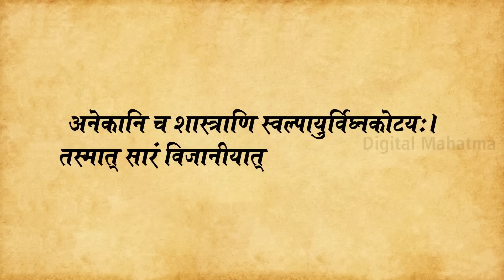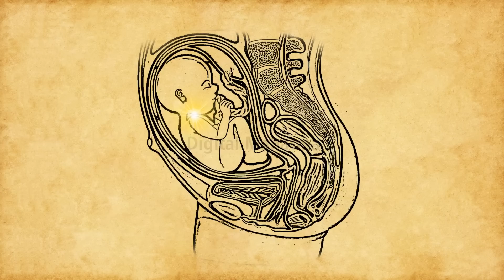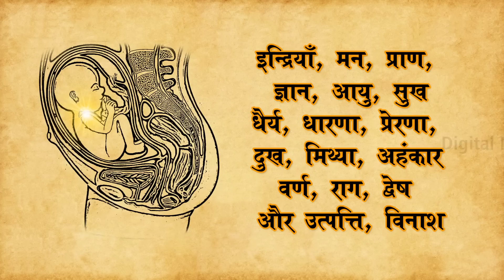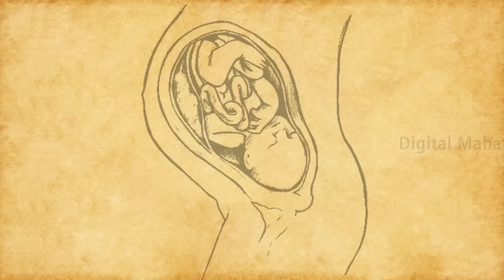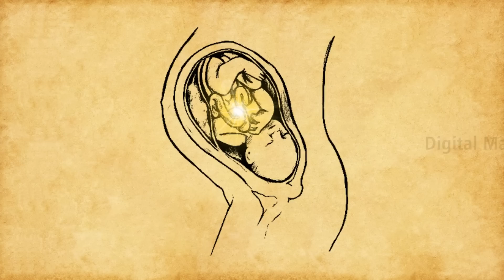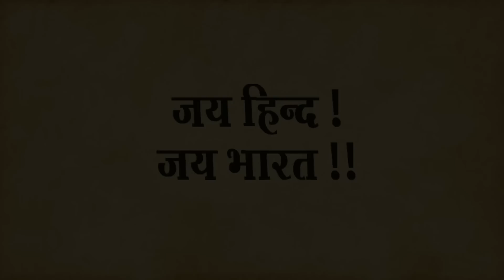गर्भस्थ शिशु में प्राण संचार एवं पूर्व जन्म की यादें Garud Puran | गरुड़ ज्ञान-19 | Digital Mahatma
सभी प्रिय दर्शकों का हार्दिक अभिनन्दन. 🙏🙏
आज की प्रस्तुति में हमने आपको, गर्भस्थ शिशु में आत्मा का संचार और उसकी मनो दशा के बारे में जानकारी देने का प्रयास किया है।